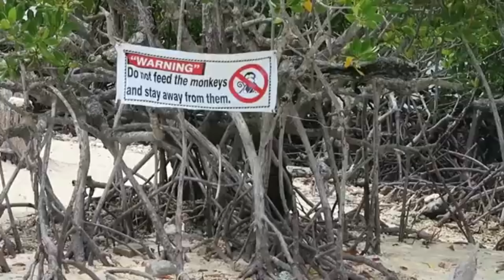- Happy New Year 2021 The Best Of Vocal Deep House Music Mix 2021 New Year Mix 2021_v240P